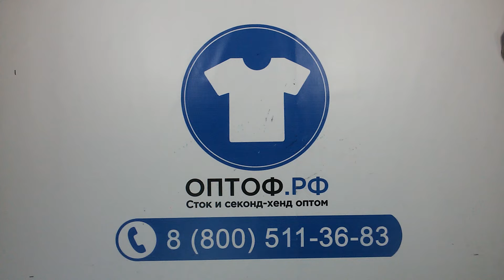1719 Supercream/Cream/Extra Толстовки жен Италия 1пак 12,5кг 14,00 €/кг 37шт